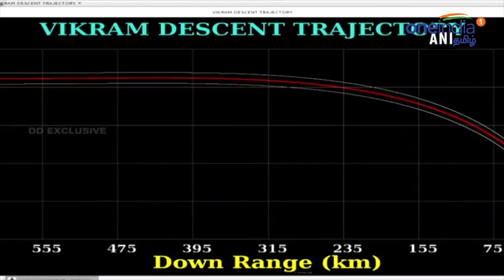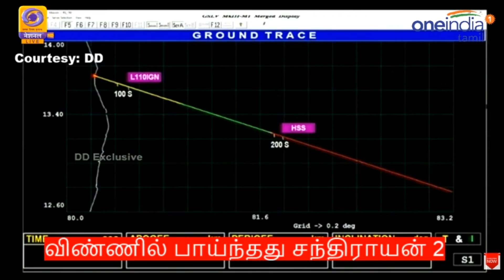நிலவில் மாஸ் கண்டுபிடிப்பை நிகழ்த்திய சந்திரயான் 2.. ! - Chandrayaan2 Mission - ISRO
நிலவில் வளிமண்டலத்தில் சந்திரயான் 2ன் ஆர்பிட்டர் புதிய கண்டுபிடிப்பு ஒன்றை நிகழ்த்தி சாதனை படைத்து இருக்கிறது.

Chandrayaan-2 finds easily detectable ‘Argon-40’ isotope

Chandrayaan-2

Argon-40
Oneindia Tamil